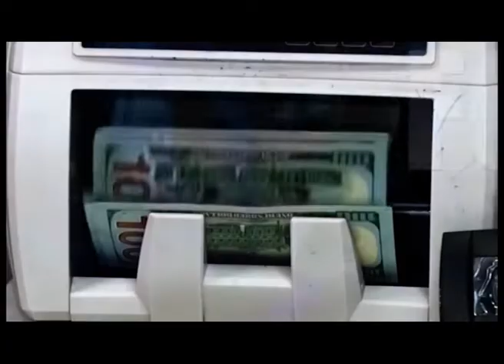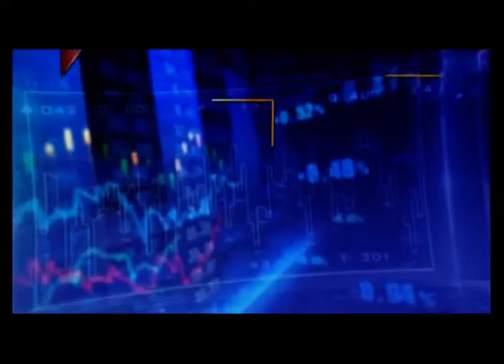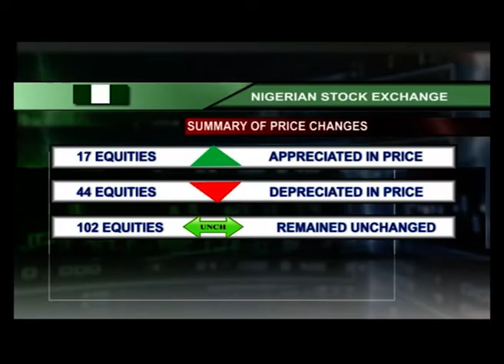BUSINESS EXPRESS EPISODE 372, MONDAY 3rd FEBRUARY , 2020